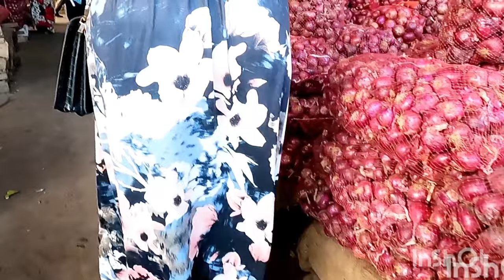THRIFT HAULS IN THE LARGEST OPEN-AIR MARKET IN MOMBASA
LOVE 💞